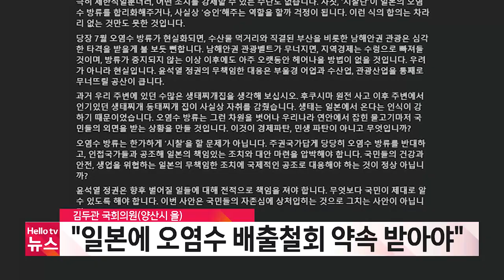김두관 의원 "한일 정상회담서 오염수 배출철회 약속 받아야"…김태호 의원 '양봉산업 육성·지원 개정안' 대표 발의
1. 김두관 국회의원(양산시 을)
"일본에 오염수 배출철회 약속 받아야"
2. 김태호 국회의원(산청군·함양군·거창군·합천군)
양봉산업 육성·지원 법률 개정안 대표 발의
3. 김영선 국회의원(창원시 의창구)
친환경 버스 '조세특례제한법' 대표 발의
4. 최형두 국회의원(창원시 마산합포구)
글로벌 SMR 파운드리 구축 토론회 개최